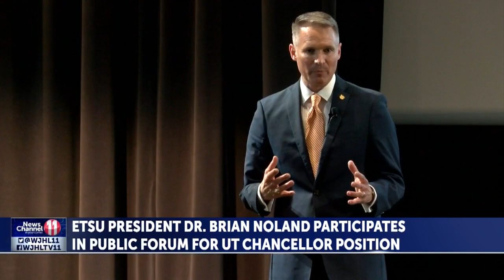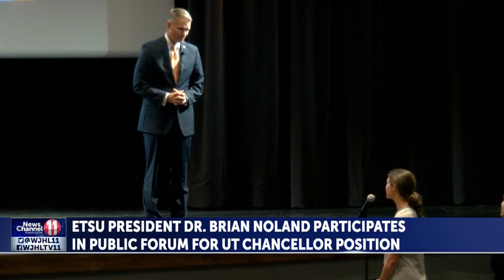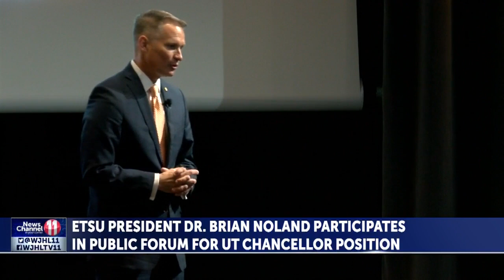ETSU President Dr. Brian Noland participates in public forum for UT Knoxville Chancellor job